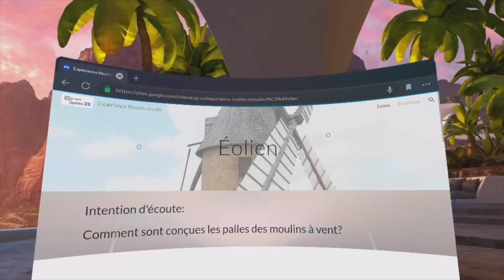Oculus étape 2